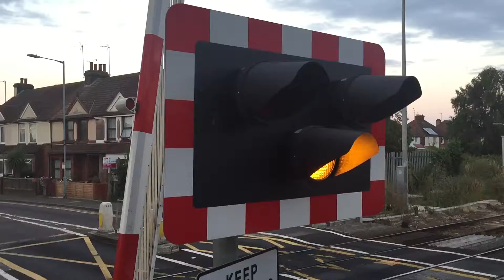Hampden park level crossing *INCLUDES BLOODY IDIOTS*